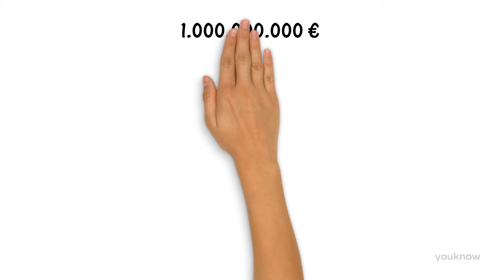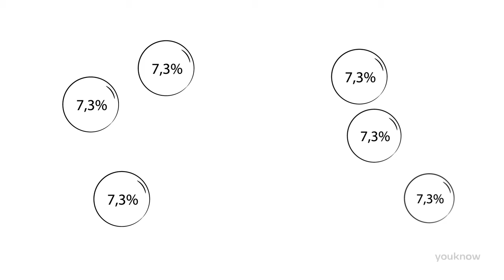Das deutsche Gesundheitssystem in 3 Minuten erklärt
In diesem Erklärvideo erklären wir, wie das deutsche Gesundheitssystem funktioniert. Welche Akteure spielen hier die wichtigsten Rollen? Wohin fließt eigentlich das Geld? Welche Unterschiede gibt es zwischen privater und gesetzlicher Krankenversicherung? Hier gibt's die Antworten.

youknow ist einer der führenden Anbieter von Erklärvideos und E-Learning-Lösungen im deutschsprachigen Raum. und

Du darfst dieses Erklärvideo gerne für eigene Zwecke verwenden. Voraussetzung ist, dass du uns namentlich nennst (youknow) und auf unsere Website verlinkst

Woran denken Sie, wenn Sie sich verletzen oder krank werden? Vermutlich konzentrieren Sie sich darauf, Ihre Schmerzen und andere Symptome schnell loszuwerden. Die Kosten, die Ihre Verletzung oder Krankheit verursacht, bereiten Ihnen wahrscheinlich weniger Sorgen. Dabei müssen in Deutschland täglich über eine Milliarde Euro für Gesundheitsleistungen aufgebracht werden. Das funktioniert dank unseres Gesundheitssystems.

In Deutschland muss jeder eine Krankenversicherung haben. Der Beitrag gesetzlicher Krankenkassen von derzeit 14,6 Prozent wird aufgeteilt: Eine Hälfte wird dem Arbeitnehmer vom Bruttolohn abgezogen – die andere bezahlt der Arbeitgeber.
Mit dem Geld werden die Gesundheitskosten aller Menschen in Deutschland bezahlt – auch von Kindern und Rentnern. Das nennt man Solidaritätsprinzip.
Die Beiträge fließen zunächst in den zentralen Gesundheitsfond und werden dann auf die gesetzlichen Krankenkassen verteilt – je nach Zusammensetzung ihrer Mitglieder. Weil ältere Menschen in der Regel häufiger erkranken, bekommen Krankenkassen mit älteren Mitgliedern mehr Geld als Krankenkassen mit jüngeren.
Können die Krankenkassen ihre Ausgaben durch die Mittel aus dem Gesundheitsfond nicht decken, müssen sie einen zusätzlichen Beitrag von ihren Mitgliedern verlangen. Seit 2019 wird auch dieser zwischen Arbeitnehmern und Arbeitgebern gleichermaßen aufgeteilt.

Private Krankenversicherungen dagegen bekommen keine Mittel aus dem Gesundheitsfond und erheben keine Zusatzbeiträge. Der Beitrag der Mitglieder von privaten Krankenkassen ist nicht abhängig vom Einkommen, sondern von Alter, Gesundheitszustand und gewünschtem Leistungsumfang. Rund 11 % der Deutschen sind privat versichert. Sie sind wegen gesetzlicher Regelungen von der Versicherungspflicht befreit. Dazu zählen beispielsweise Beamte oder Selbstständige.

Mit den Beiträgen ihrer Mitglieder können Krankenkassen in Deutschland nicht nur die Ärzte und Psychotherapeuten bezahlen. Krankenkassen kommen für die gesamte medizinische Versorgung auf.

Und Sie können sich voll und ganz auf Ihre Genesung konzentrieren.